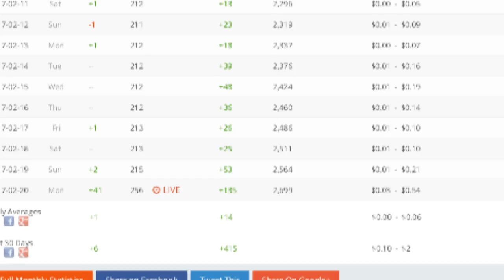Big News For the channel ⬇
Allstar 4
Banner 2$
Logo 2$
Badge Grind 5-10$